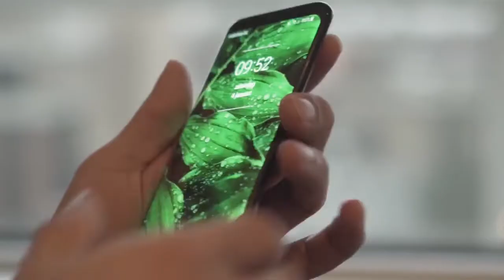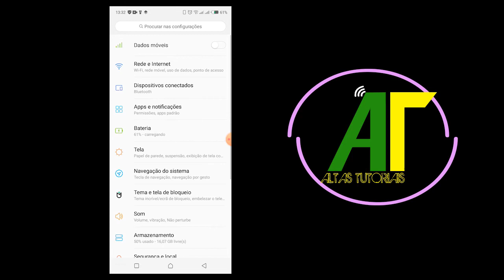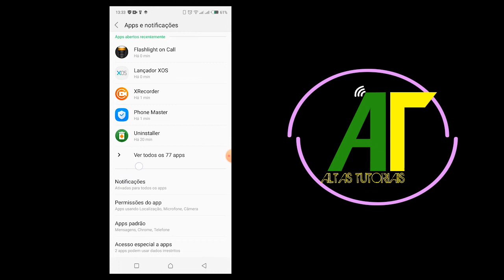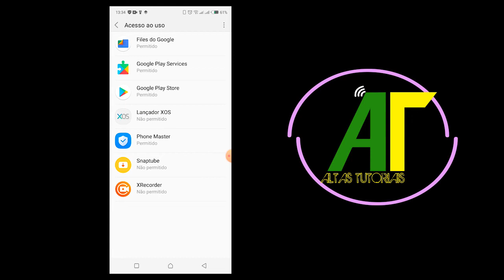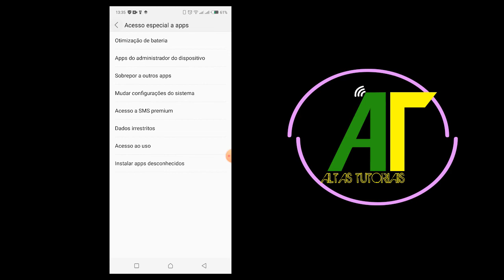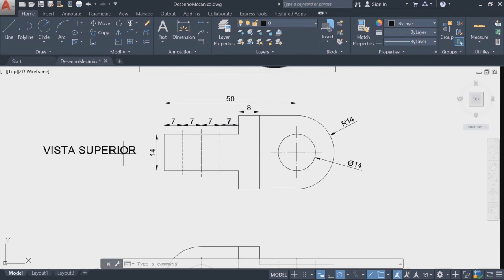como TIRAR ANUNCIOS e propagandas que APARECEM no MEU CELULAR ANDROID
Precisa/pretende  adquirir um imóvel mas não sabe os procedimentos a seguir?

Neste vídeo mostro como desativar os anúncios que aparecem do nada na nossa tela do android assim que ligamos os dados moveis ou wifi.

Isso ocorre quando o telefone esta com virus ou voce deu a permisao para esses anúncios estarem aparecendo nos vossos android, mas se você não sabe se deu essa permisao hoje vão aprender como desativar os anúncios que aparecem nos vossos android, muito simples e rápido sem precisar de usar nenhum app.

Deixe no like caso o vídeo de ajude e nao esqueça de inscrever se no canal para me ajudar a fortalecer o canal e comentar aqui em baixo.

CAMERA ANDROID INFINIX HOTE 8 LITE
8GB RAM
HD 500GB

SOFT BOX
LAMPADA RGB
LAMPADA DO FUNDO
MICROFONE DE CELULAR

EDICAO
ADOBE PREMIER 2020
A.PREMIER 2019
AUDACITY

____________________________________IGNORE____________________________